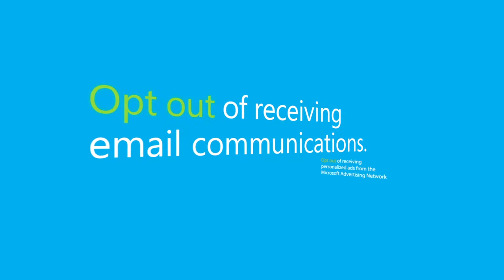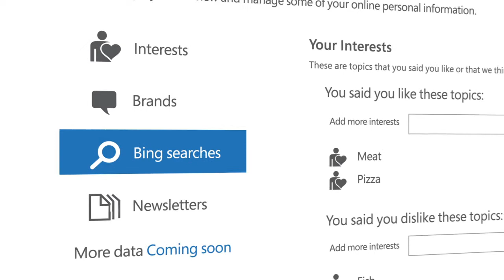Trustworthy Computing Dashboard